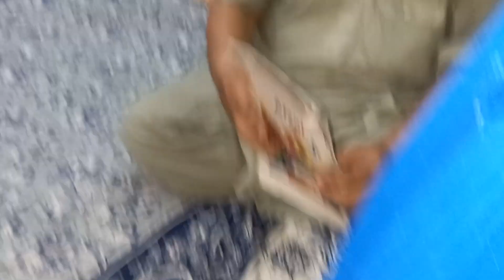the brand vlog || 😎 haji sahab family vlog ko subscribe karen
all pakistani vlogs
pakistani khany vlog
pakistani daily vlog
pakistani vlog
video 2024
my video on august
rajab bhai ne meri or abo g ki solha krwadi
rajab new car
rajab jhaaz
pakistani reaction on indian vlogar
my farst vlog
i am going to karachi
nwe panjabi vlog today
aj ka lunch special tha
vlog pakistani family
vlog pakistani village
my vlog 2024
my August vlog
pakistani khana vlog
all pakistani vlogs
pakistani morning vlog
new panjab vlog today
all pakistani vlog